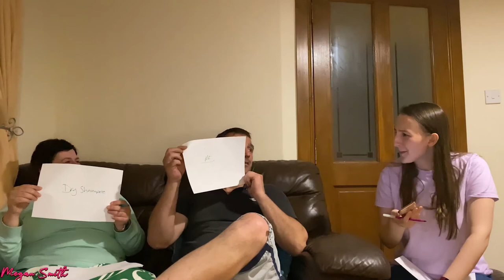Which Parent Knows Me Better Challenge ( subscriber special)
Hey everyone I hope you enjoyed this video and It made you laugh as much as i did haha
I have a Facebook page and group now for my YouTube things!!!  You can find me at- @MeganSmithYoutuber or Megan Smith - Youtube

Big shout out to FYM PRODUCTIONS U.K. for my intro, logo end screen and animations for socials used in this video!